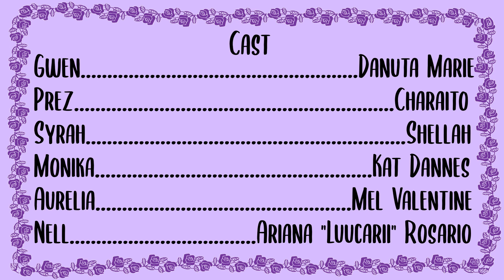Cursed Princess Club | S2E10 | Webtoon Fandub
Gwen's mysterious notes lead her to a building in the forest...